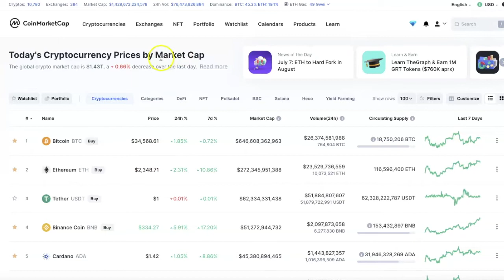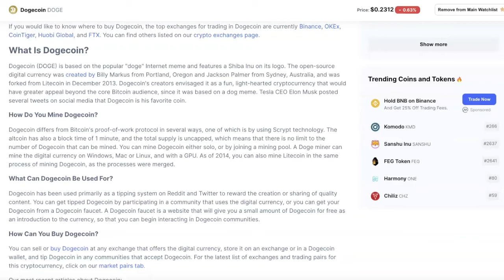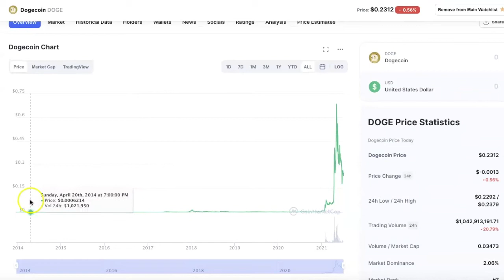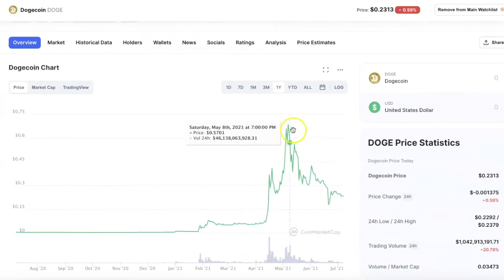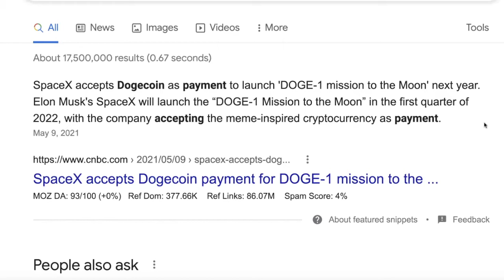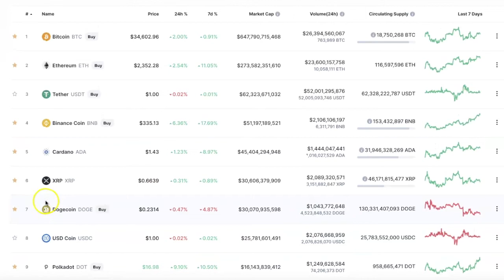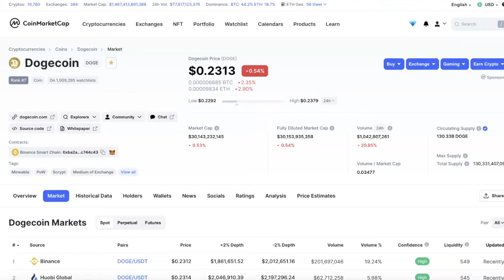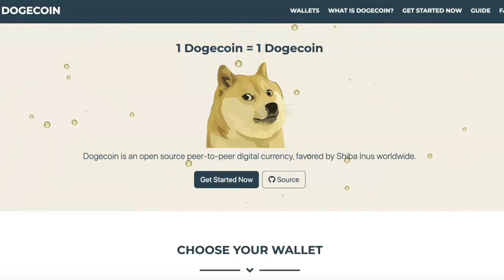DOGE COIN PRICE PREDICTION! DOGE TO THE MOON IN 🚀